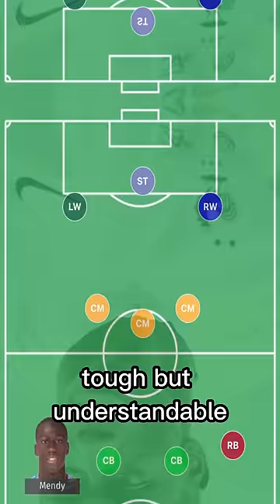WORLD CUP REJECTS - ULTIMATE SNUBBED XI 😱